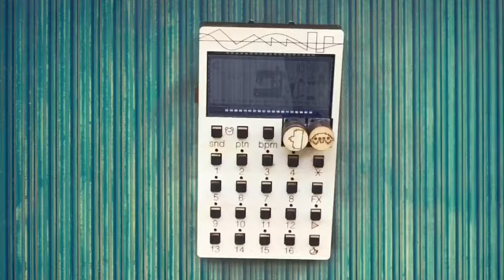The random mini-synth family #8: flight of the Microgranny (Rimskij-Korsakov)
Another classical masterpiece interpreted by Microgranny!
Contains excerpts from Flight Of The Bumblebee by N. A. Rimskij-Korsakov.